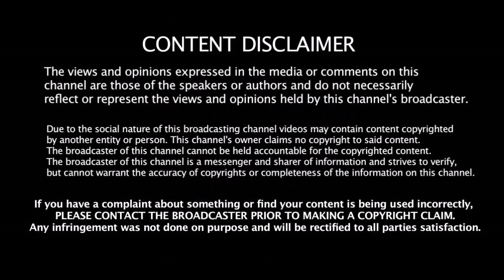செத்தடா மவனே?? ரோஹித்தை பழிவாங்க கோஹ்லிக்கு கிடைத்த சூப்பர் Chance | Ind Vs WI